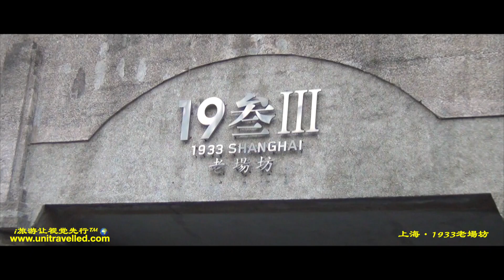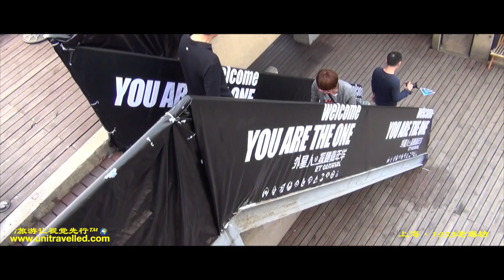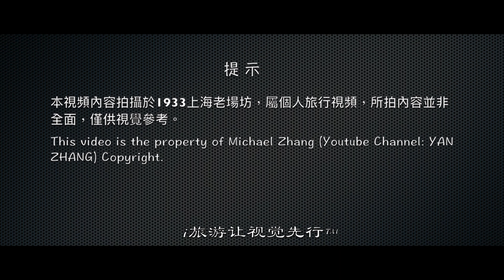上海1933老場坊｜昔日宰牲場如今創意園｜Shanghai 1933 Old Millfun | HD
Shanghai 1933 Old Millfun is an imposing building in the historic Hongkou district of Shanghai. It opened in 1933 and was the city's municipal slaughterhouse. Although it is described architecturally as Art Deco, it is far more Brutalist in feel, constructed as it is from raw concrete.